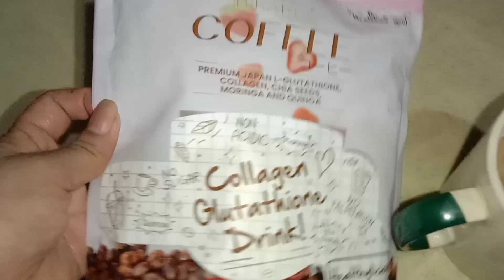HIKARI COFFEE REVIEWS/ NASARAPAN KO TO LAKAS MAKA GLOW Ee !! / momshie weng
VIDEO TITTLE:HIKARI COFFEE  REVIEWS/ NASARAPAN KO TO LAKAS MAKA GLOW Ee !!

MARAMING MARAMING SALAMAT MGA LOVIESSS 💜SANA NAGUSTOHAN NYO ANG VIDEO KO MARAMI PANG MGA SKIN CARE ROUTINE AND WHITENING SKIN ANG  ISHASHARE KO SA inyo  Sana mga LOVIESSS 💜suportahan nyo Ang channel ko 💙 mag subscribe na kayo at wag nyo kalimutan mag like at mag comment baka meron kayong suggestion na video mag comment lang kayu thank you so much💙💙

Godbless u always muaaaa

Watch me HD
720p

HOW TO USE KOJIE SAN WHITENING SOAP CORRECTLY TO MAKE IT EFFECTIVE | DO'S DON'T | THE BEST WHITENING

This is not sponsor.lahat ng product na ginagamit ko ko sarili Kong pera ang pinangbibili ko kaya nmn laht ng reviews ko sa product ayy basi sa aking experience